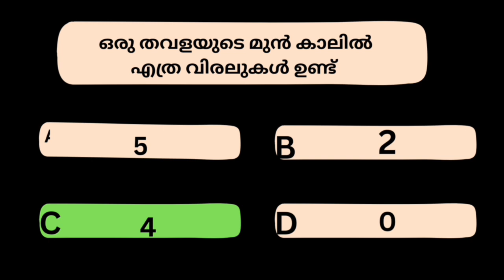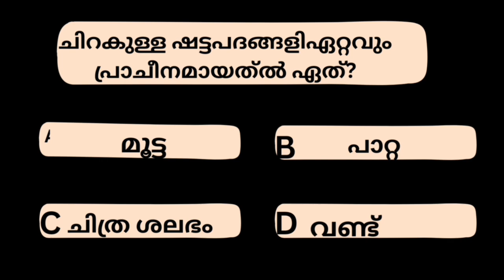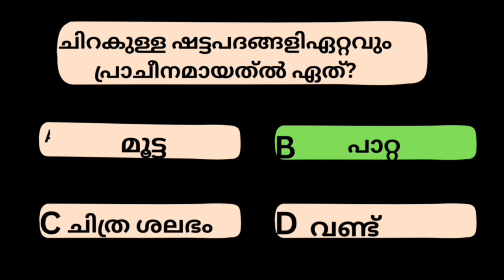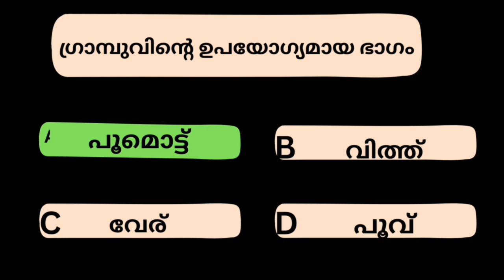PSC ജനറൽ നോളജ്.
PSC ജനറൽ നോളജ് ചോദ്യം ഉത്തരം, മത്സരപരീക്ഷ കൾക്ക് തയാറെടുക്കുന്നവക് ഒരു വഴി കാട്ടി 🙏PSC ജനറൽ നോളജ് ചോദ്യം ഉത്തരം, മത്സരപരീക്ഷ കൾക്ക് തയാറെടുക്കുന്നവക് ഒരു വഴി കാട്ടി 🙏PSC ജനറൽ നോളജ് ചോദ്യം ഉത്തരം, മത്സരപരീക്ഷ കൾക്ക് തയാറെടുക്കുന്നവക് ഒരു വഴി കാട്ടി 🙏